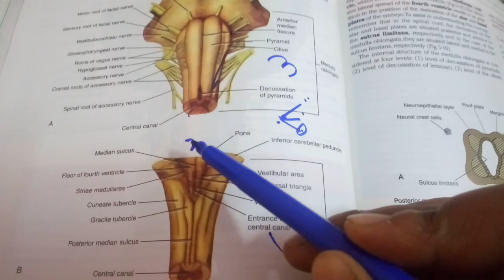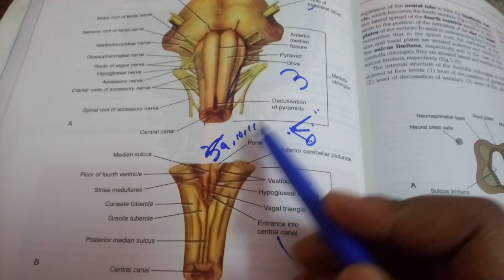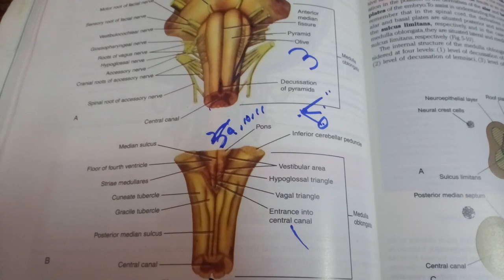MEDULLA OBLONGATA external features made easy! part 2